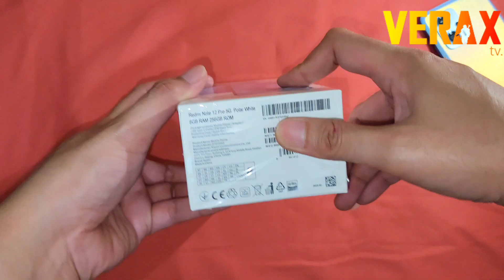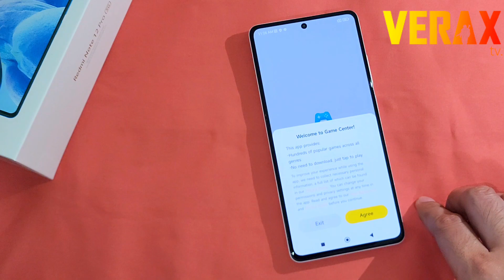REDMI NOTE 12 PRO 5G | What's Inside?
This is a quick unboxing of the latest Redmi Note 12 Pro 5G.